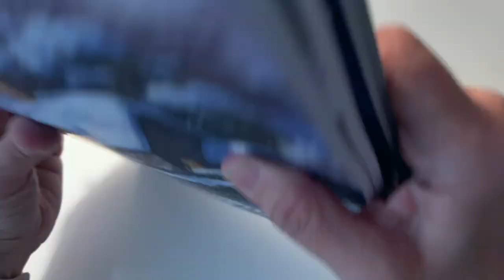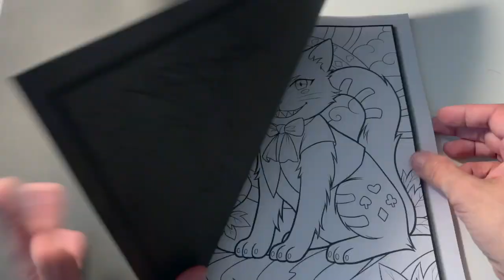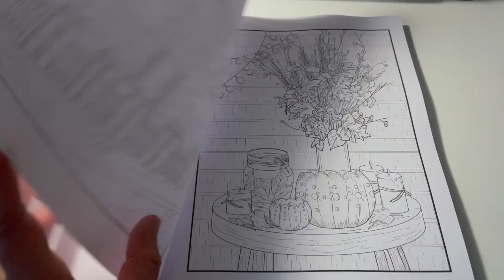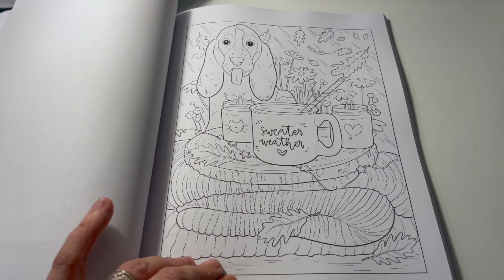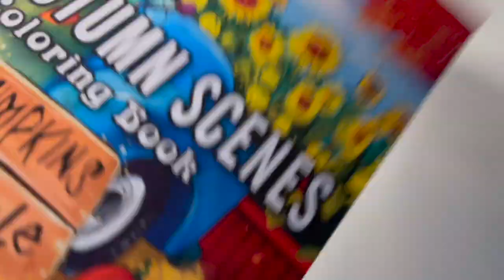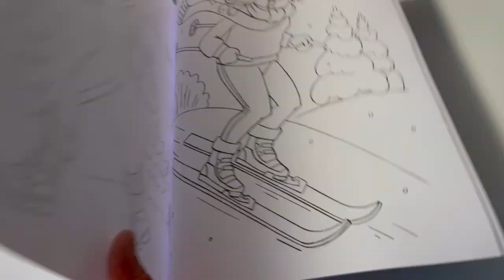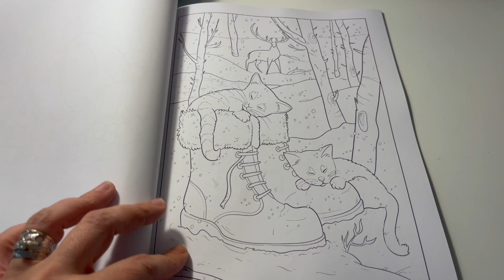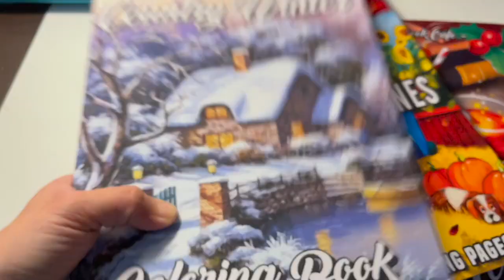Haul Coloriage et surprise pour vous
Hello on se retrouve pour une nouvelle video de présentation des mes achats coloriage.

Pour participer et tenter de recevoir le livre de coloriage, il suffit de me laisser un petit commentaire sous la videos, de liker la vidéo «ne pas mettre je participe” mais un petit mot sympa :-)

Voici les liens des articles que j'ai retrouvé pour vous :

100 Scènes d'automne
Winter scène
Alice aux pays des merveilles
Country Winter coloring book

Mes crayons de couleurs préférés:
PRISMA COLOR
POSCA CRAYON DE COULEUR A L'UNITE